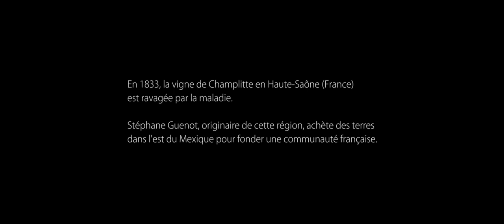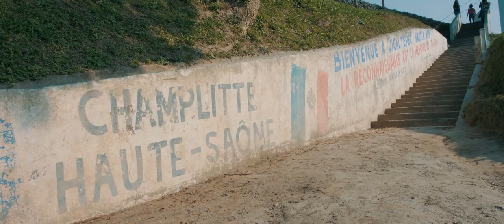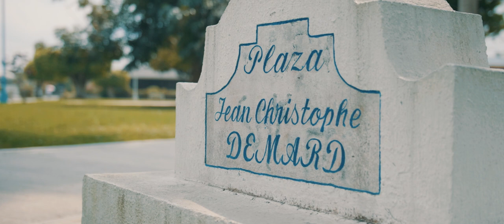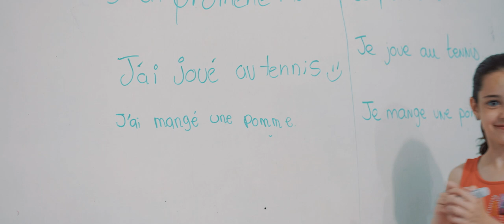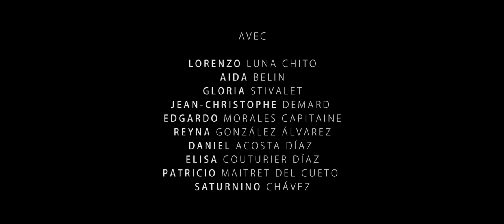CAMBIO - Documentaire de Aurèle Guyot (Subtitle FR/ES/EN)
◊◊◊ Sous-titres français, espagnol et anglais disponibles ◊◊◊

Au début du 19ème siècle, une centaine de vigneron de Champlitte (France), émigrèrent au Mexique dans la quête d'une vie meilleure.
Cambio a été sélectionné au festival Paul va au Cinéma/Libres-Courts 2019 (Montpellier). Il a reçu la mention spécial du jury The Cinema Show (Radio Campus Montpellier).

AURÈLE GUYOT

▶︎ Merci à
Sarah Champlon

▶︎ Avec
Lorenzo Luna Chito, Aida Belin, Gloria Stivalet, Jean-Christophe Demard, EdGardo Morales Capitaine, Reyna González Álvarez, Daniel Acosta Díaz, Elisa Couturier Díaz, Patricio Maitret Del Cueto, Saturnino Chávez

▶︎ Musique
Alice River, Samuel Hecker & Saturnino Chávez

▶︎ Traduction
Mathieu germain, Sarah Champlon & Sebastien Grocolas